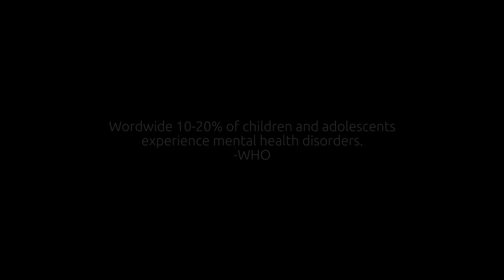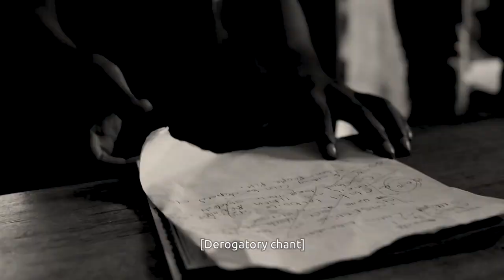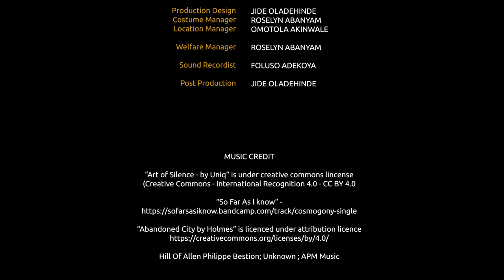Darkroom (Shortfilm)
A primary school girl (Dede) battles with trust, encouragement and her sense of belonging over her teacher and parent's disposition to her poor performance.